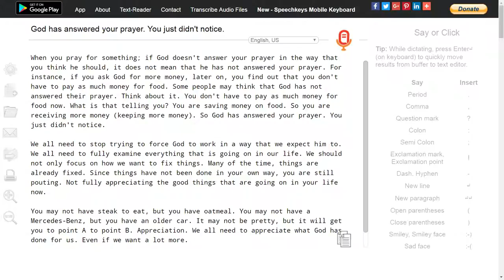God has answered your prayer. You just didn't notice.